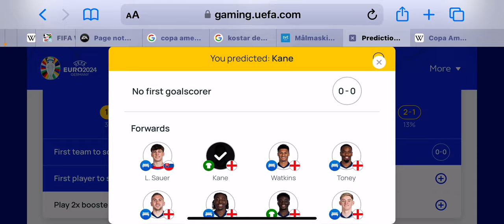Tippar åttondelsfinalerna i EM 2024 30/6